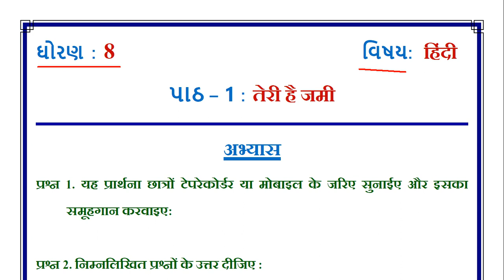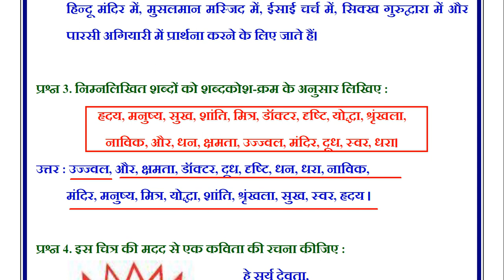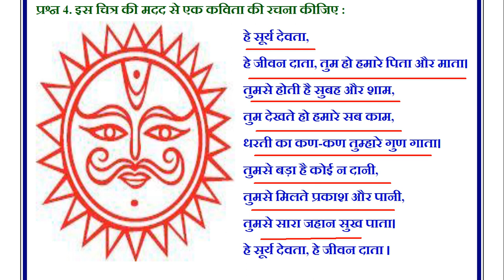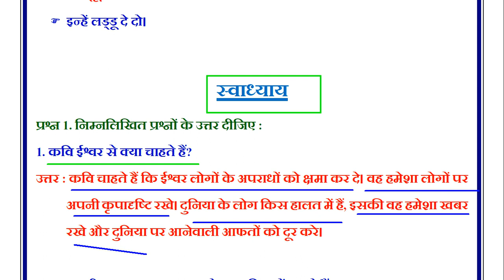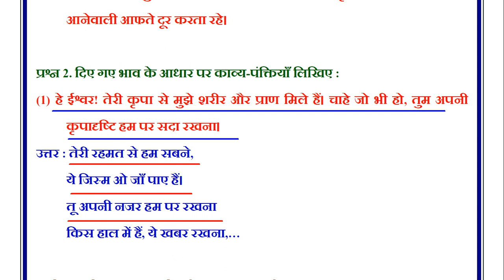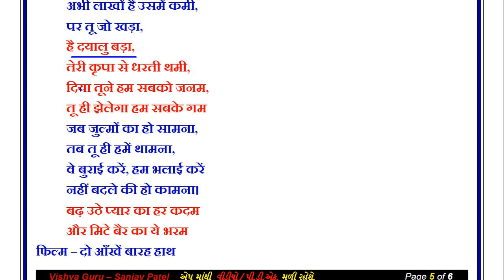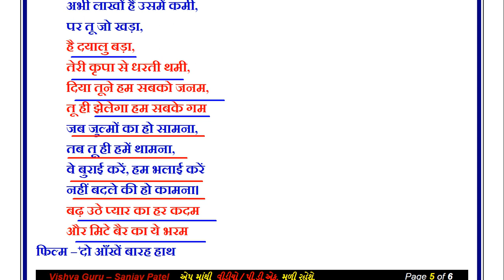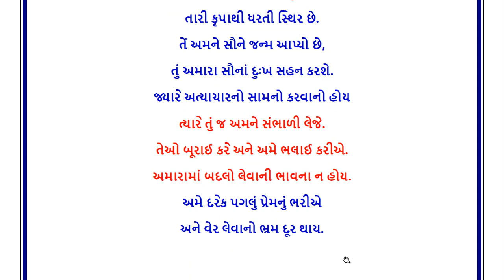STD 8 | HINDI | CH 1 | Teri Hai Jami સ્વાધ્યાય | तेरी है जमीं | DHORAN 8 HINDI | CH 1 SWADHYAY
std 8 hindi chapter 1 swadhyay in hindi
std 8 hindi chapter 1 Teri Hai Jamin in hindi
Std 8 Hindi book for students.
STD-8 | Hindi | CH-1 | तेरी है जमीं  સ્વાધ્યાય વિડીયો ફોન્ટ સાથે...
Std-8 Hindi CH-1, Soch Apni Apni School Education videos.
std-8 hindi video, तेरी है जमीं, તેરી હૈ જમીં